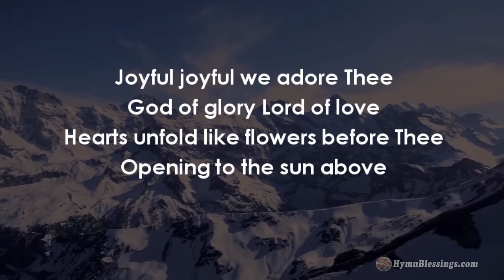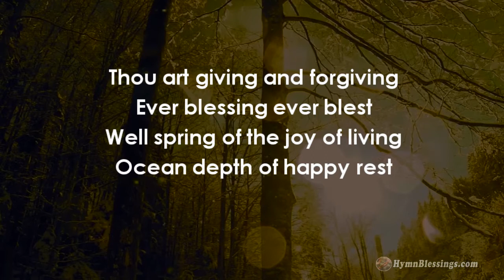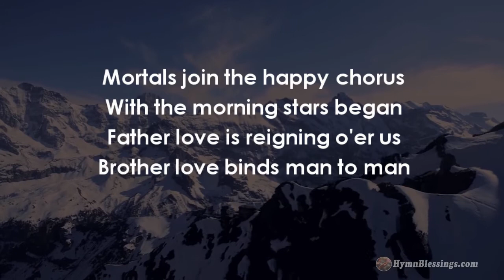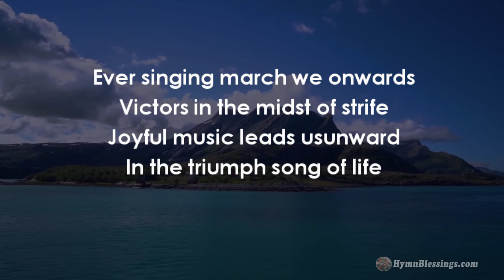"Joyful Joyful We Adore Thee" Projection Ready Hymns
No. 264- "Joyful Joyful We Adore Thee" for Small Churches, Small Groups, Fellowships. Projection ready hymns designed for small churches. Check out the entire playlist of hymns Hymn Blessings

I.
Opening to the sun above

II.
All Thy works with joy surround Thee
Earth and heaven reflect Thy rays
Stars and angels sing around Thee
Center of unbroken praises

Field and forest vale and mountain
Flowery meadow flashing sea
Chanting bird and flowing fountain
Call us to rejoice in Thee

III.
Thou art giving and forgiving
Ever blessing ever blest
Well spring of the joy of living
Ocean depth of happy rest

Thou our Father Christ our Brother
All who live in love are Thine
Teach us how to love each other
Lift us to the joy divine

IV.
Mortals join the happy chorus
With the morning stars began
Father love is reigning o'er us
Brother love binds man to man

Ever singing march we onwards
Victors in the midst of strife
Joyful music leads usunward
In the triumph song of life